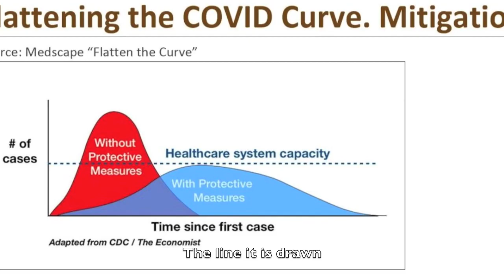Times Are A Changin’ (Bob Dylan) Cover Song by Jacqueline Lord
Jacqueline Lord covers the classic Bob Dylan 1960’s protest song with images from current events

Piano/vocals: Jacqueline Lord
Guitar:  Jamie Kime
Produced by Jacqueline Lord and Marc Solomon
Engineered and mixed by Marc Solomon